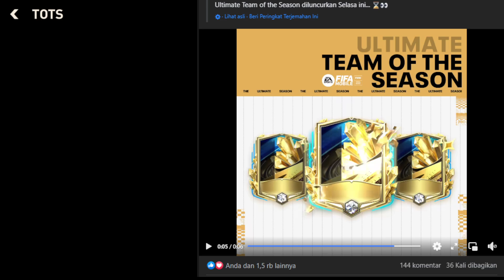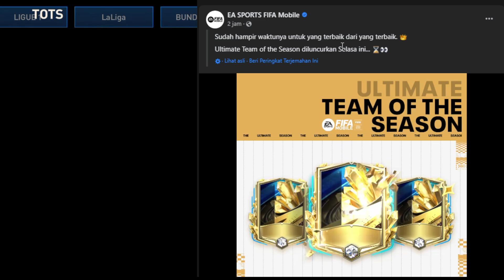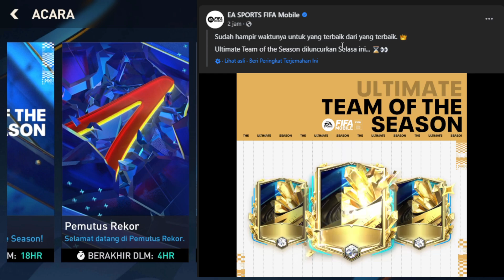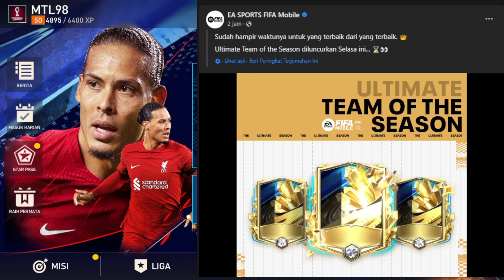EVENT UTOTS RILIS LEBIH CEPAT - PERSIAPAN EVENT UTOTS MENDING KOIN ATAU BELI PEMAIN? FIFA MOBILE 23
BAHAS UPDATE EVENT TERBARU FIFA MOBILE ADA UTOTS, PRIME HEROES & EVENT FLASHBACK - FIFA MOBILE 23
MARKET MERAH PERTUKARAN KOIN DI RESET - BAHAS PERTUKARAN PEMAIN JADI KOIN BIAR UNTUNG FIFA MOBILE 23
BAHAS MARKET CRASH & PERTUKARAN KOIN HADIR LAGI? MARKET FULL BIRU MENDING JUAL/TAHAN? FIFA MOBILE 23
BUKA PAKET FINAL UCL & BAHAS MISI FINAL UCL SEGERA HADIR ATAU CUMA BUKA PAKET AJA? - FIFA MOBILE 23
BAHAS UPGRADE OVR PEMAIN RTTF UCL MANCHESTER CITY | CHAMPIONS OF EUROPE! MARKET CRASH FIFA MOBILE 23 KAPAN OVR PEMAIN UCL DI UPGRADE?
BAHAS HARGA PEMAIN RTTF UCL DI MARKET YANG AKAN MENDAPATKAN UPGRADE OVR FINAL UCL23 - FIFA MOBILE 23 MANCHESTER CITY | CHAMPIONS OF EUROPE!
FINAL UCL CUMA BUKA PAKET AJA TIDAK ADA MISI LAIN ? BAHAS FINAL UCL & SISA POIN UCL - FIFA MOBILE 23
BAHAS EVENT UTOTS & PENYEBAB PEMAIN TOTS DI MARKET FULL MERAH BUAT DAPAT PEMAIN UTOTS FIFA MOBILE 23
CARA MENDAPATKAN PEMAIN 112 PRIME ICON & PEMAIN UCL23 EVENT BERBAGI HADIAH FINAL UCL FIFA MOBILE 23
JUAL PEMAIN SEBELUM FIX MARKET HARGA PEMAIN 112 BAKAL TURUN ?
CARA FARMING KOIN FIFA PERSIAPAN EVENT UTOTS 23 FIFA MOBILE - CARA MENDAPATKAN KOIN FIFA MOBILE 23
CARA MENDAPATKAN PEMAIN 110 EVENT TOTS SERIE A & BAHAS PERHITUNGAN POINT SERIE A FIFA MOBILE 23
CARA MENYELESAIKAN MISI TOTS SERIE A & DAPATKAN PEMAIN TOTS 110 RABIOT FIFA MOBILE 23
CARA MENDAPATKAN PEMAIN UTOTS 115 FIFA MOBILE 23
CARA MENDAPATKAN POIN SERIE A TAMBAHAN EVENT TOTS CARA MENYELESAIKAN MISI TOTS SERIEA FIFA MOBILE 23
BAHAS PERTUKARAN PEMAIN JADI KOIN BIAR UNTUNG - BAHAN EXCHANGE KOIN MURAH DI MARKET - FIFA MOBILE 23
KAPAN EVENT FINAL UCL 23 FIFA MOBILE RILIS ? BAHAS EVENT FINAL UCL 23 SEGERA HADIR? - FIFA MOBILE 23
FIKS PEMAIN UTOTS RILIS NIH!! FINAL UCL BELUM ADA!! BAHAS SEMUA UPDATE PENTING FIFA MOBILE YUAHPLAY!
UTOTS DIPERCEPAT JADI HARI RABU!! BAHAS UPDATE EVENT FLASHBACK DAN HEROES 23 FIFA MOBILE YUAHPLAY!!
BOCORAN PEMAIN UTOTS FIFA MOBILE 23
CARA MENYELESAIKAN PERMAINAN MEMBALIK LIGUE 1 & DAPATKAN PEMAIN TOTS 110 LIGUE 1 - FIFA MOBILE 23
UPDATE EVENT FLASHBACK FIFA MOBILE VOTING SEKARANG ADA HARRY MAGUIRE EVENT TERBARU FIFA MOBILE 23 event flashback fifa mobile
DAPAT PEMAIN 112 TOTS HASIL EXCHANGE TAPI TIDAK BISA DI JUAL APA PENYEBABNYA? - FIFA MOBILE 23
CARA MENDAPATKAN PEMAIN 110+ DI EVENT PERMAINAN MEMBALIK LIGUE 1 | PERHITUNGAN POINT LIGUE 1 FIMOB
PERSIAPAN PEMAIN TOTS 106-110 BUAT BAHAN PERTUKARAN PEMAIN UTOTS - BAHAS EVENT UTOTS FIFA MOBILE 23
BAHAS EVENT UTOTS & GIMANA CARA MENDAPATKAN PEMAIN UTOTS 113-115 EVENT KOLEKSI TOTS FIFA MOBILE 23
UCL FINALS!! 115 OVR KAKA & FLASHBACK LEAKS FIFA MOBILE 23 | 800 MILLION 112 OVR TOTS EXCHANGE
BAHAS UPDATE OPEN GL 2.0 FIFA MOBILE - APLIKASI SUDAH TIDAK KOMPATIBEL LAGI BERMAIN FIFA MOBILE 23
UPDATE BOCORAN FIFA TERBARU FINAL EVENT UCL KAPAN, BISA DAPAT EDERSON OVR 111😱
FIFA MOBILE 23 • UCL FINAL IS HERE ALMOST! NEW RTTF +1 OVR UPGRADES! DO THIS NOW primeheroes poinucl tokenucl moba mobo
hasil liga champion tadi malam